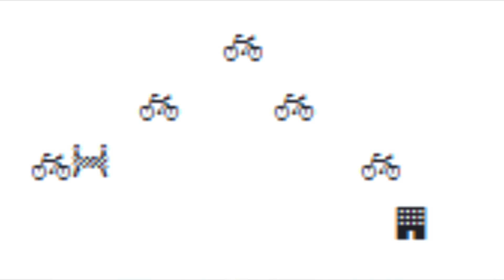Realeasing this original lombank spot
Fuck life